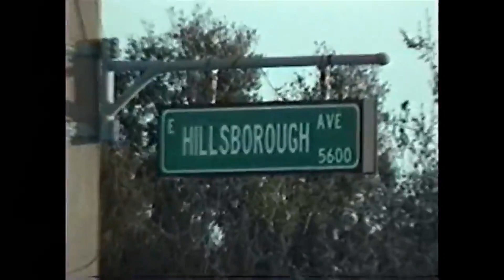[FREE] Taleban Dooda 2023 Type Beat | "Open Minded" | Guitar Type Beat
💸 Purchase Link !